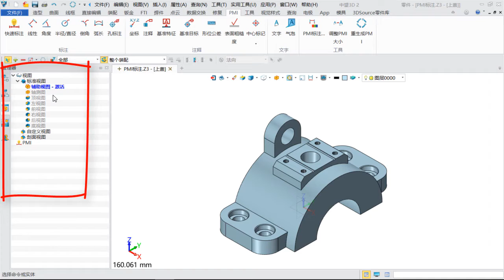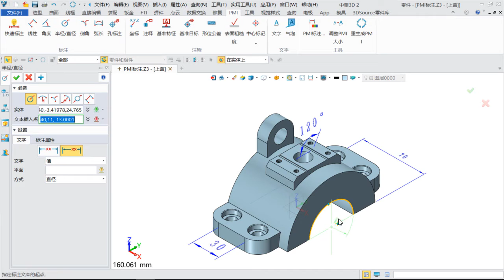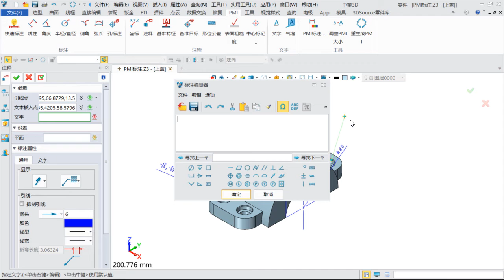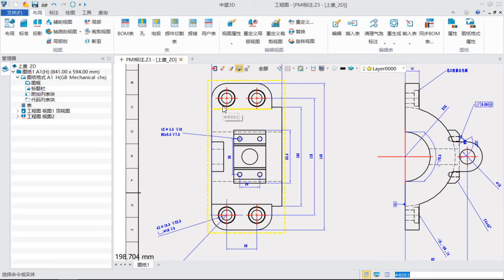中望3D PMI标注